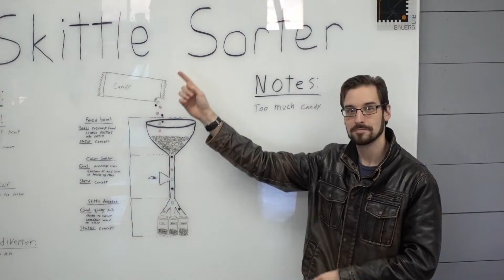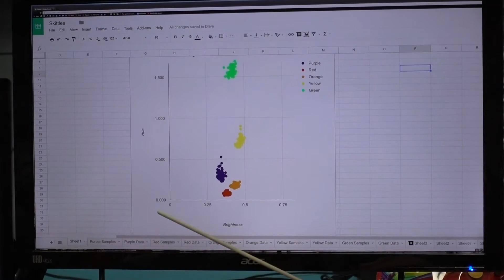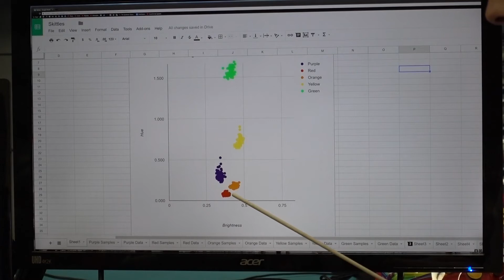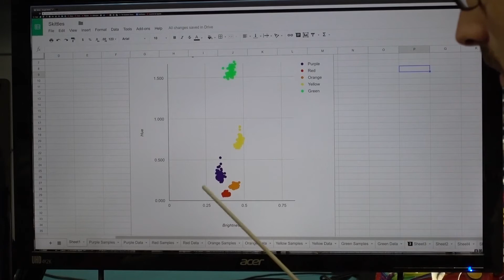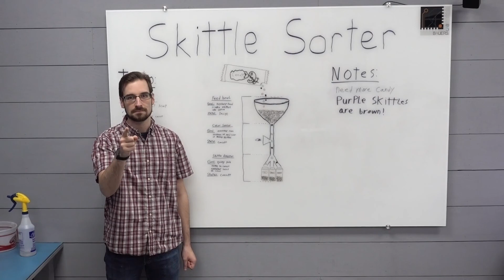Skittle Sorter (Part 2) - Color Sensor Concept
In this video, we take a look at the data that comes out of the color sensor and figure out how we will go from raw data to a color decision.